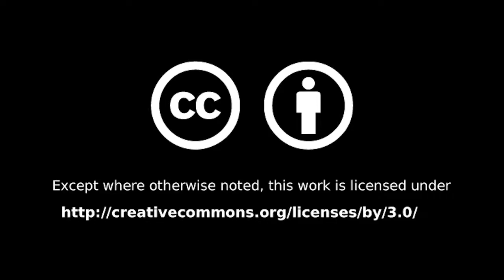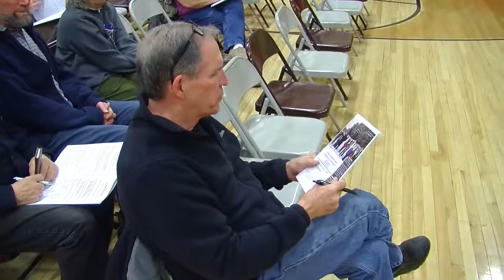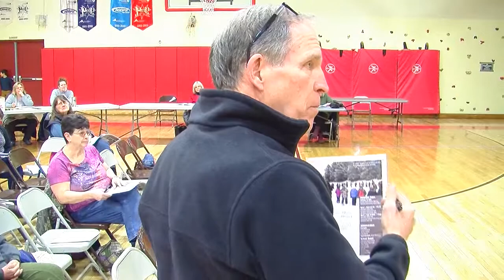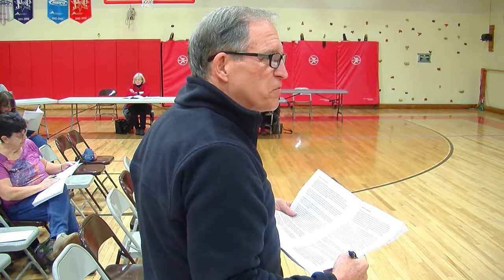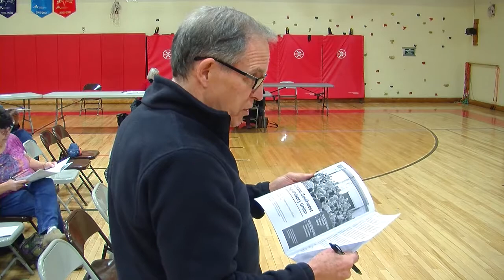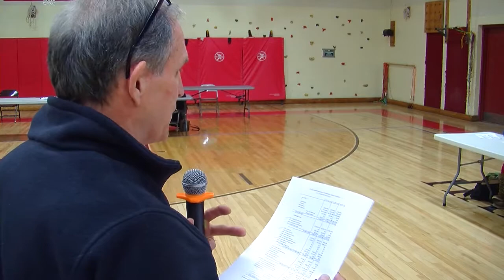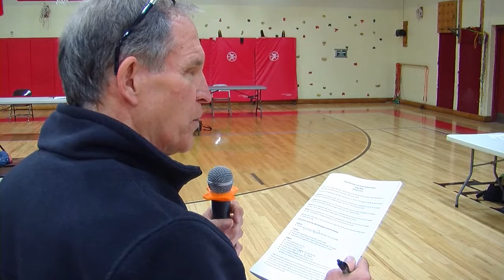OSUED Annual Meeting ~ February 18, 2020